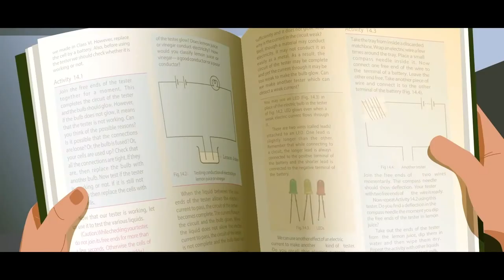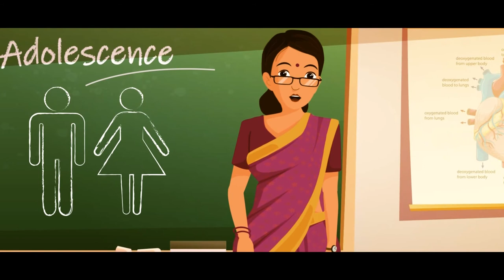Module 1 Growing up Healthy-Kannada